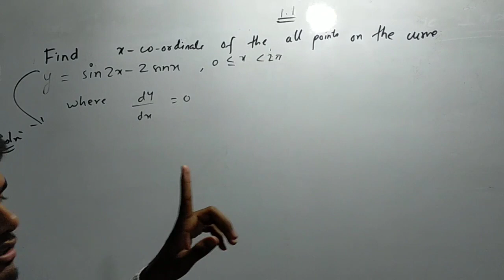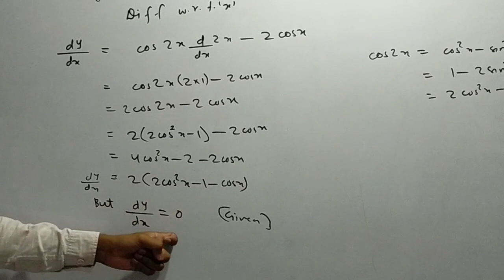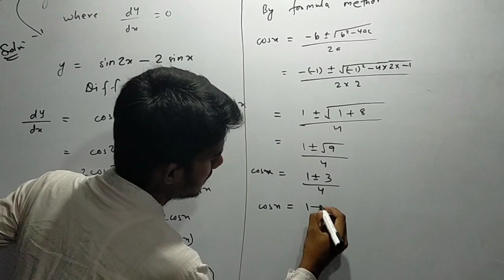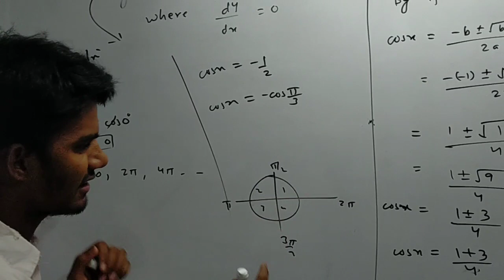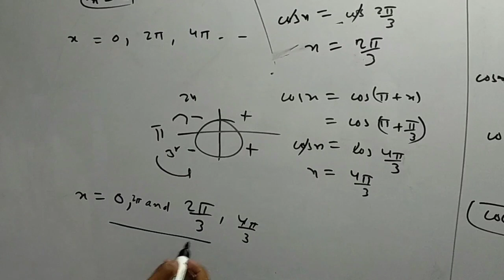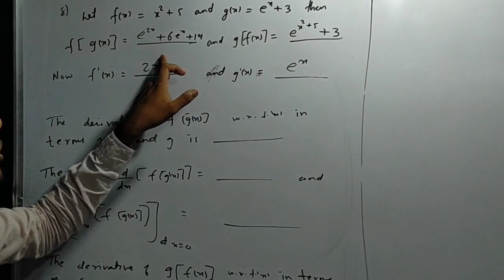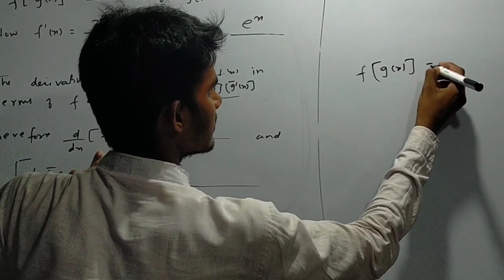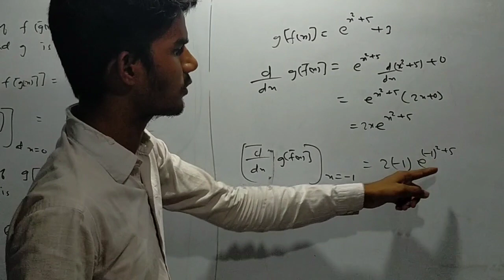12th Differentiation Exercise 1.1 part 19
12th Differentiation  Exercise 1.1 and there are pdf available here and if u want to more videos so comment

if have any doubt in 12th subjects maths or any other subjects thn go & follow the given link below and join it now